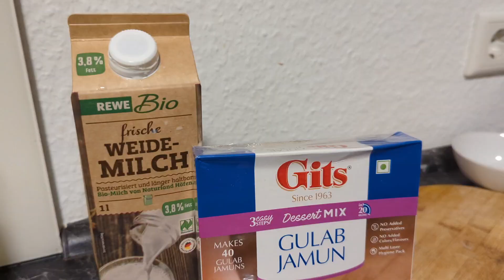Gulab jamun / बिलकुल आसान तरीका/ Diwali special sweets